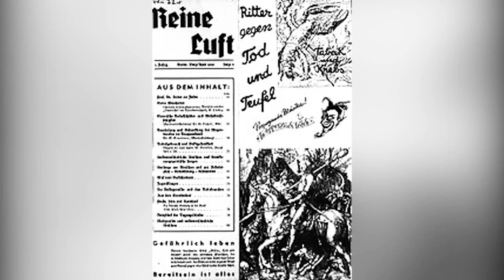5 Reasons HITLER Wasn't Such A Bad Person!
Adolf Hitler, the man who practically started a world war single handedly, is now a synonym for evil, he is responsible for at least 6 million deaths and is unquestionably one of the worst people to ever live… but, not everything about him was evil, as they say… every cloud has a silver lining. So here are;
5 Reasons HITLER Wasn’t Such A Bad Person!